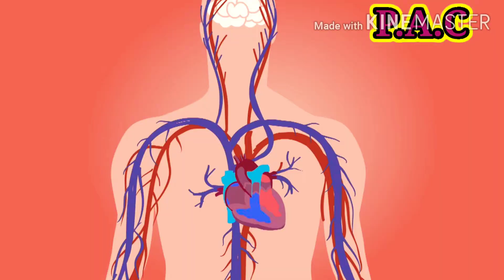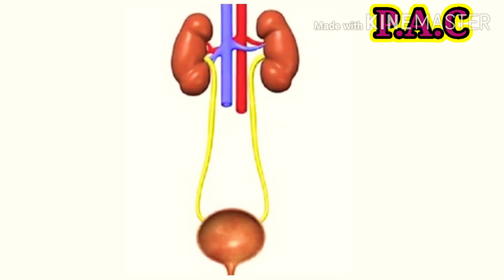हल्दी वाले दूध के 5 फायदे। turmeric milk benefits।